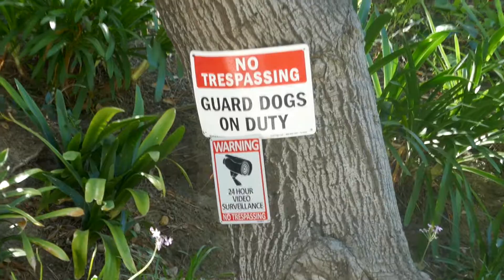No Trespassing Guard Dogs on Duty Sign Beverly Hills California USA April 2022